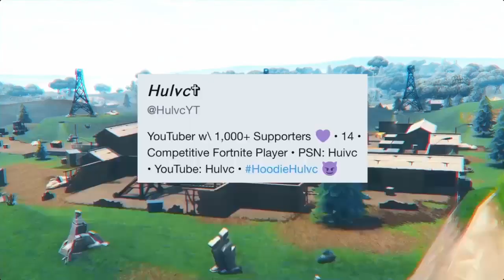THESE METHODS WILL HELP YOU WIN ANY FIGHT IN FORTNITE BATTLE ROYALE! BECOME A GOD!